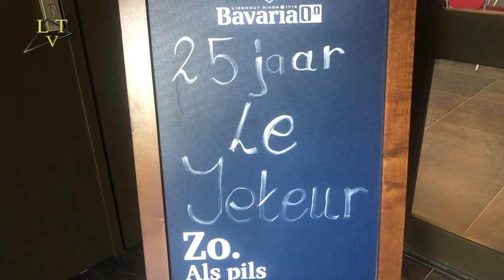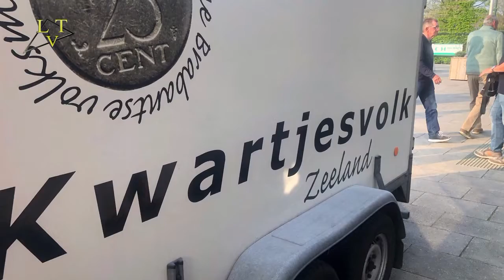Jeu de Boules Club Le Jeteur uit Schaijk 25 jaar